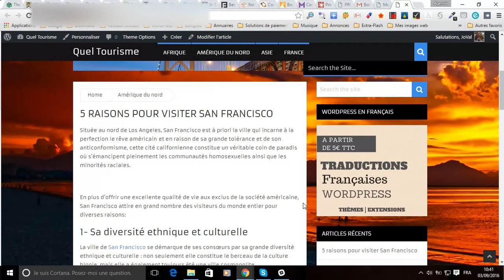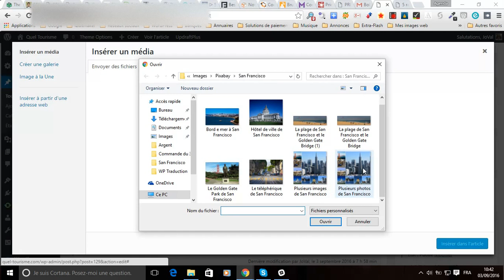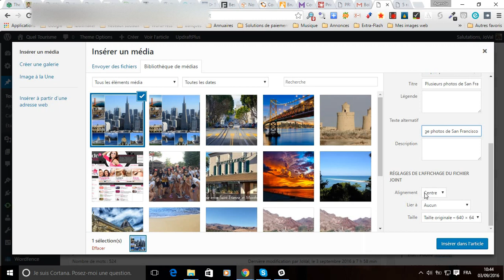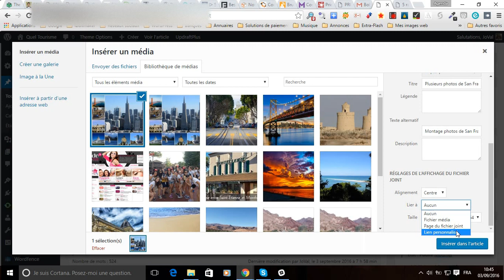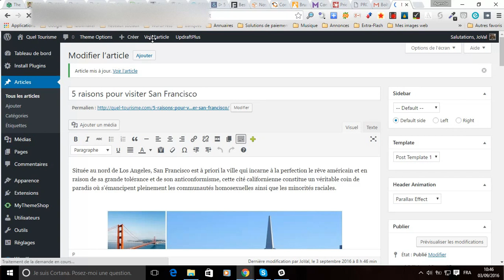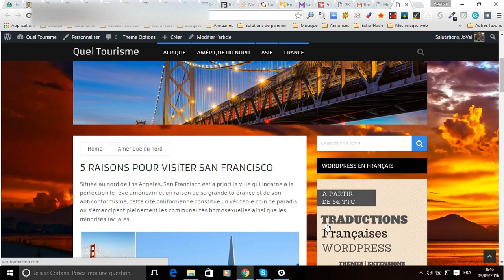Tuto Insérer une image dans un article ou une page WordPress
Le formateur WordPress Bruno Tritsch vous montre comment facilement et rapidement insérer une image dans un texte WordPress, qu'il s'agisse d'un article, d'une page ou de toute autre type de contenu.
Si vous souhaitez modifier l'affichage de vos images sur WordPress, vous pouvez visionner le tuto suivant